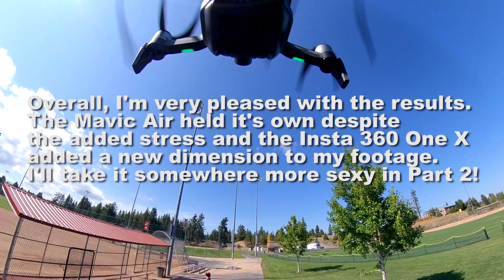Insta360 One X - Mavic Air - Shapeways Camera Mount Take To the Skies! Pt. 1 (with sample footage)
My first Insta360 One X and Mavic Air flight was a near disaster, but adding the Shapeways Belt Mount proved to be the difference between disaster and some great footage. This is a test flight - in part two we go to the mountains and the rivers!

The drone mount can be found here. It lists at $29.99 US, but with delivery it ran me over $40

If you decided to buy the Insta360 One X, and want me to get some beer money, please purchase using this link. Thanks!